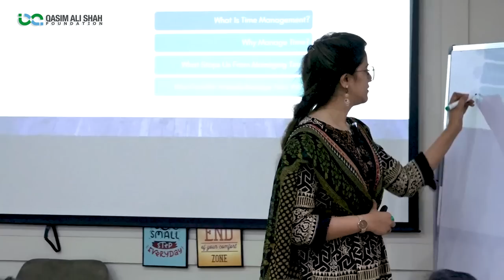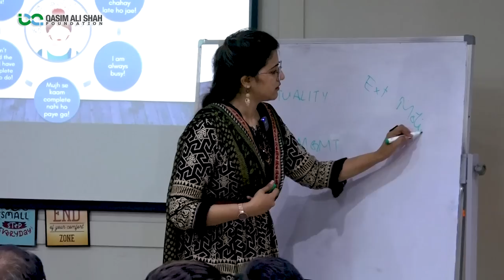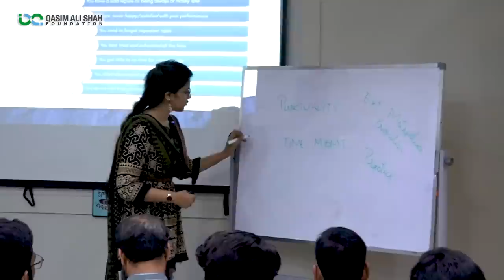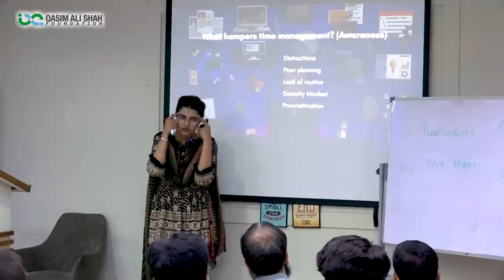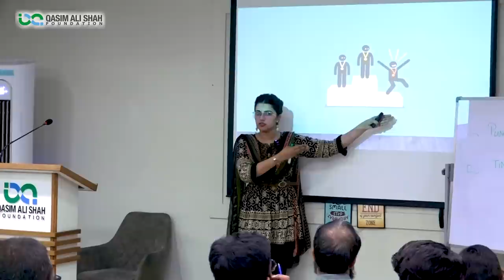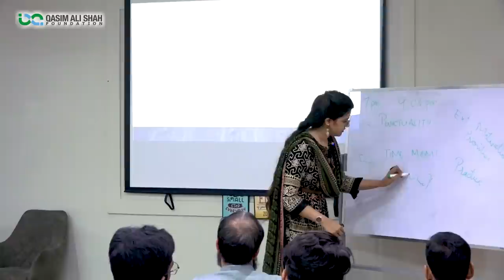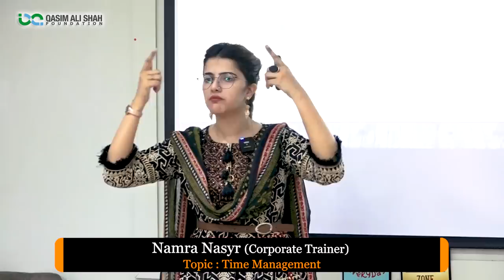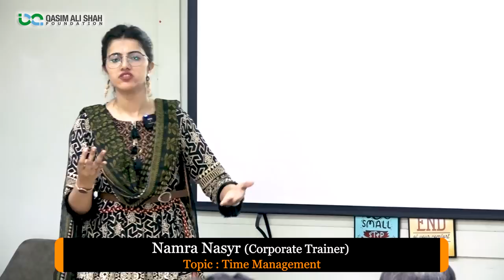Time Management Tips - How To Manage Time? By Namra Nasyr | Corporate Trainer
Improving your time management skills is essential for maximizing productivity and achieving your goals. Trainer Namra Nasyr Talks About Time Management Tips.

Here are some effective strategies to enhance your time management abilities:
1- Set Clear Goals
2- Prioritize Tasks
3- Create a To-Do List
4- Time Blocking
5- Avoid Procrastination
6- Learn to Say No
7- Delegate and Outsource
8- Avoid Multitasking